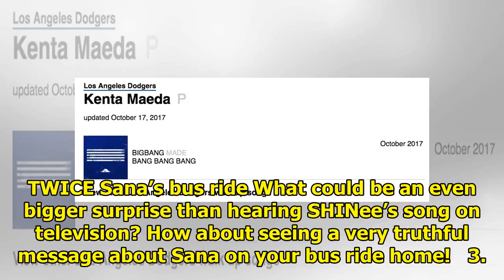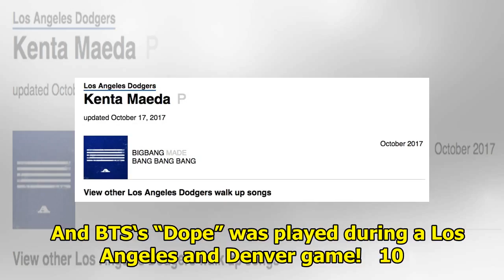10 Times K-Pop Invaded Your Everyday Life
10 Times K-Pop Invaded Your Everyday Life
When you’re a K-pop fan you are attuned to everything relating to your favorite groups. So when you ...